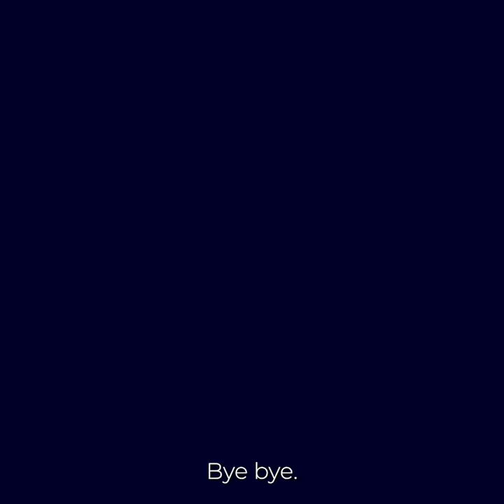2022 Full-Year Results with Sébastien Bazin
2022 was a formidable year for the tourism industry and our activity, with a solid and sustainable rebound. Our key performance indicators are above pre-pandemic levels in almost all our regions.

Watch this video and listen to the message of Sébastien Bazin, Chairman and CEO of Accor, about our 2022 Financial Results and priorities for 2023.